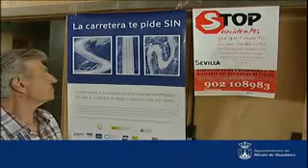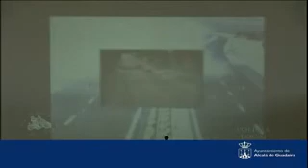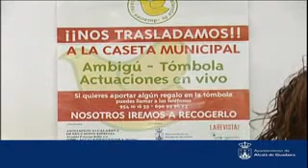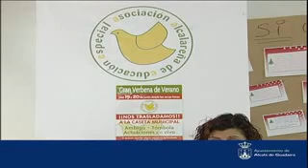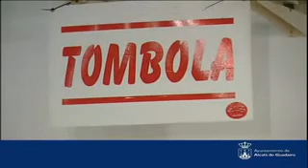alcalá de guadaíra informativo 17-06-09 2 parte